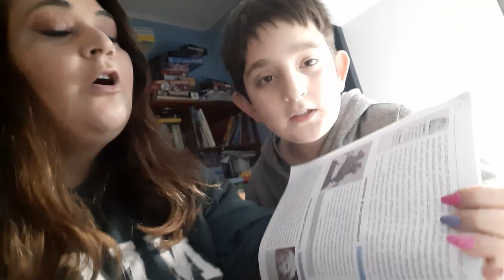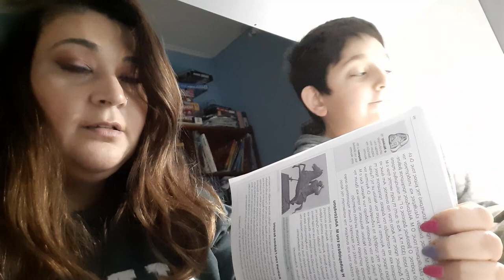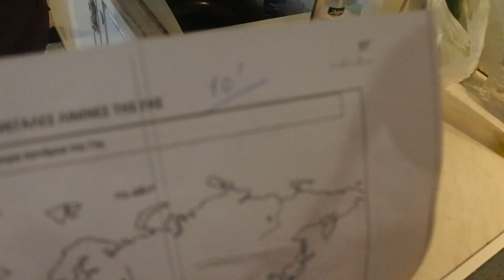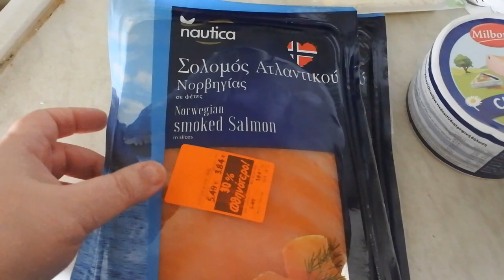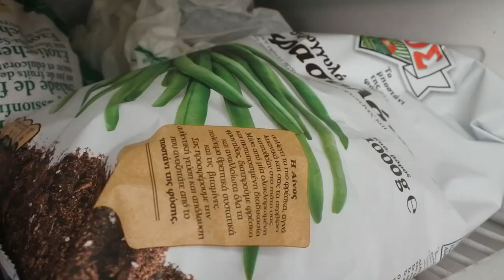TΡΙΗΜΕΡΟ ΚΑΘΗΜΕΡΙΝΟ VLOG:Supermarket Haul|Mας χάλασε το ψυγειο?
OPEN ME:Γεια σας ομορφιές μου,σημερα σας εχω ενα τριημερο καθημερινό vlogaki με ποικιλια πάλι,,,ελπιζω να σας κρατησα καλη παρεα και αυτη την Κυριακη,φιλακια πολλα!

🖥⚙- Πατήστε το ⚙️ για καλύτερη ανάλυση.
ΘΑ ΜΕ ΒΡΕΙΤΕ ΕΠΙΣΗΣ ΣΤΟ

Τοποθεσία: Ελλάδα🇬🇷
Φιλια Μαρια